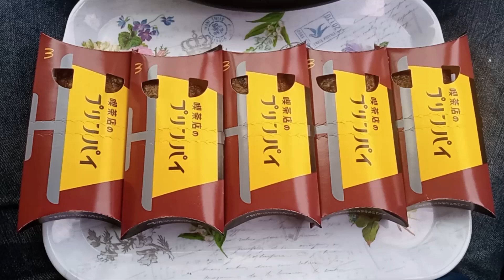テイクアウト：マクドナルド 宇佐店⑫ ～小林消防設備 福岡県豊前市 全類消防設備士 第二種電気工事士 経営学修士～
動画は、大分県宇佐市にあるマクドナルド 宇佐店さんの喫茶店のプリンパイ5個です。
安定の美味しさです。
マクドナルドさんは、メニューが豊富です。